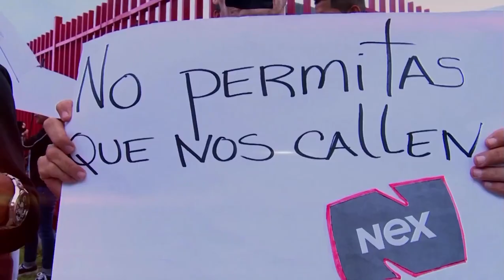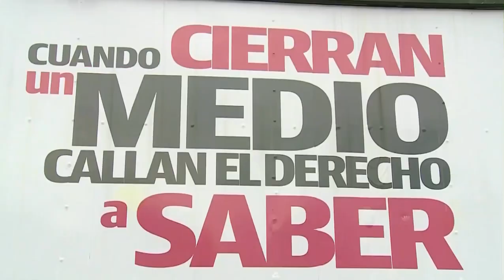Se destapo que la fiscal Moore fabricó ilegalmente delaciones contra Martinelli (MP del Varelato)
Se destapo que la fiscal Z. Moore fabricó ilegalmente las delaciones contra Martinelli, y que estos acuerdos fueron fabricados por su hermano W. Moore. Destaco el Licdo. Luis E. Camacho en la audiencia preliminar del supuesto caso "New Business".

NEX NOTICIAS

📈 Toda esta persecución política es porqué Ricardo Martinelli lidera la encuestas 🥇